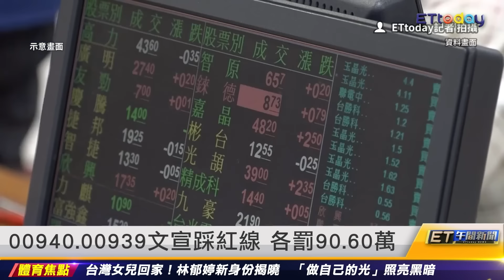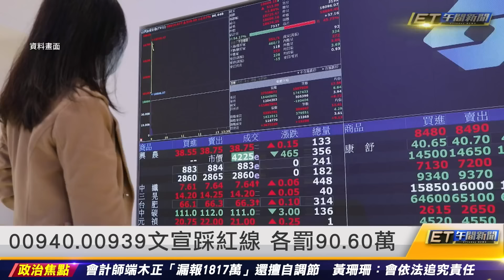性別趴險成八仙翻版 親子餐廳爆粉塵｜20240813 ET午間新聞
新聞內容

兒少性剝削片暴增至48支 黃子佼拒回應
打拳擊大腦位移慘死 母淚控國家教練
性別趴險成八仙翻版 親子餐廳爆粉塵
七小福元奎傳離世2年 成龍發文洩死訊
00940、00939文宣踩紅線 各罰90、60萬
印度新法 性行為後不結婚最高關10年
三颱共舞不見得 一週慎防大雷雨